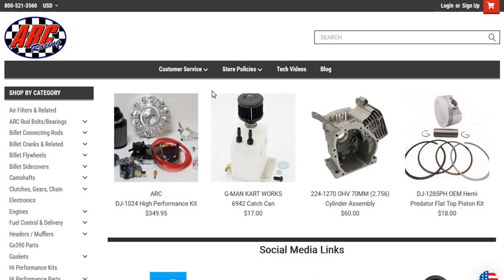258 - VG23air - ARC RACING - After The Sale